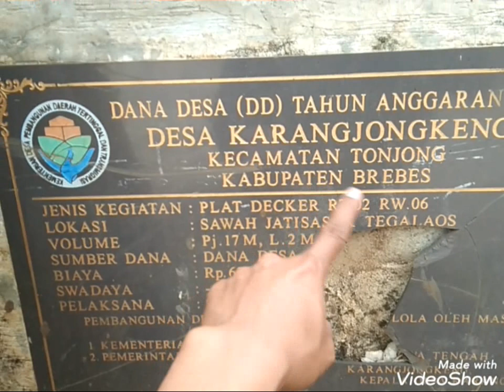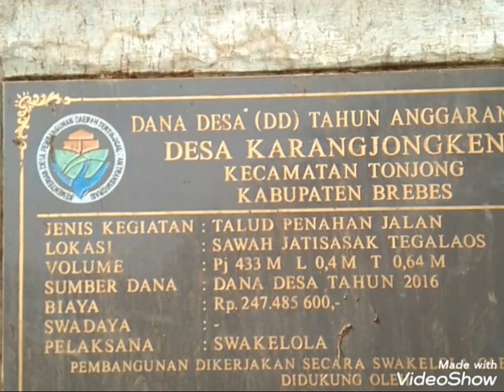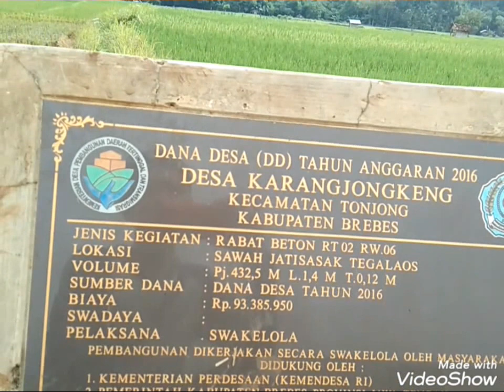DANA DESA yang SIA-SIA 300JT MEENN!! (EXPLORE BREBES) - Dika Alfiand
Hallo kawan, kembali lg di channel saya. Kali ini sya mau exsplore brebes selatan yaa.. Khususnya kampung halaman sendiri. Kita mau bahas soal  Anggaran Dana Desa (ADD) yg sgt sekali di sayangkan. Nominal yg tidak sedikit yg sekarang sia-sia. Bukn karna faktor manusianya sih tp memang krna faktor alam.. Gimana sih maksudnya? Yukk lgsg aj di tonton
Cekidott..